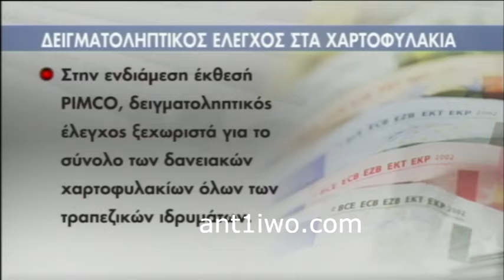Mnimonio 09 12